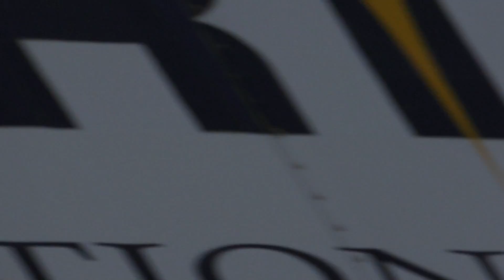More December Planespotting at Toronto Pearson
The Friday before Christmas and the busiest day of the year for YYZ